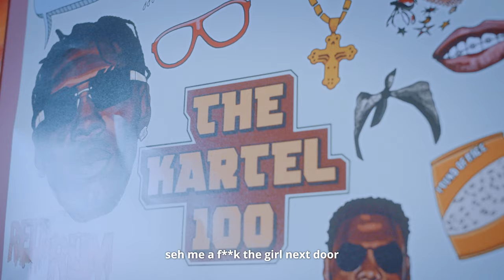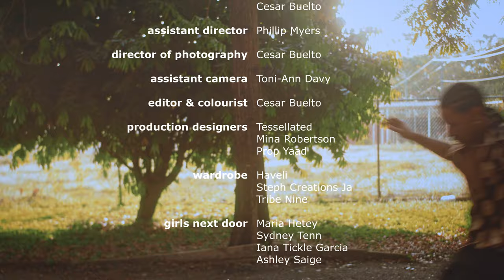Tessellated & Vybz Kartel - Girl Next Door (Official Video)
Produced by TJ Records, Circa Eleven & Tessellated
Mixed by Tessellated
Mastered by Kevin Peterson

VIDEO CREDITS

AD: Phillip Myers/Circa Philo

DP, Editor, Colourist: Cesar Buelto